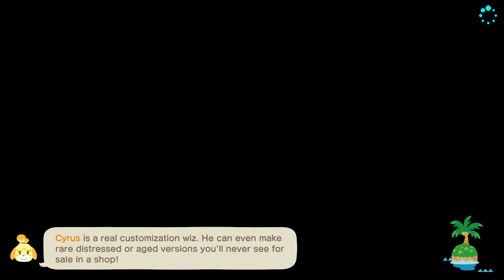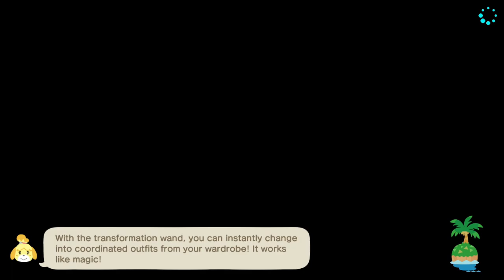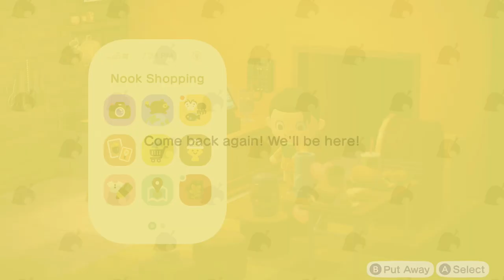TildeShambles - Animal Crossing: New Horizons - Part 77 (reupload)